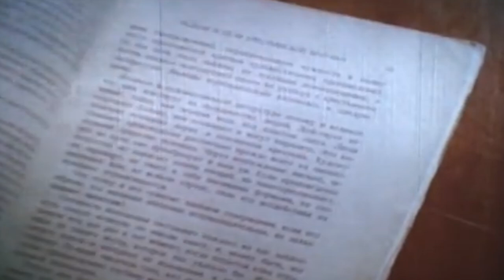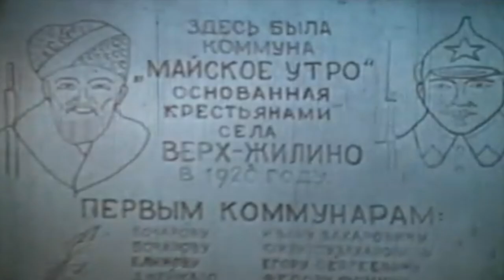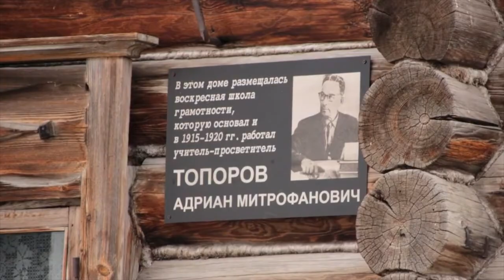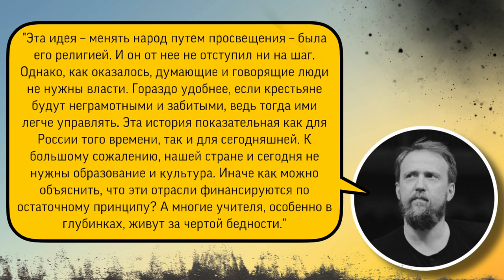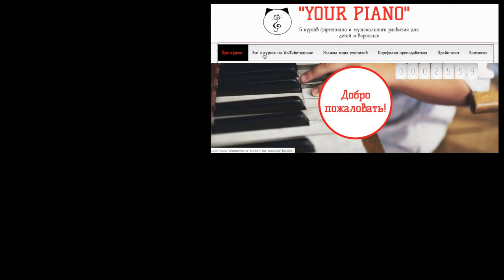«Образование не нужно» и икона со Сталиным. Верните Сталина и заживете. Образование и враг народа.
Образование не нужно и сталинская икона. Икона Сталина и твое образование. Икона "Матрона и Сталин". Верните Сталина и заживете. Моральная деградация. Культурная деградация. Святой православный Сталин. Путь Сталина. Образование в Советском Союзе и враг народа Андриан Топоров. Образование создает рабов.

Тайминг:
0:00 "был бы человек, а статья найдется" (Сталин)
0:22 Адриан Топоров и его деятельность
1:59 статья 58 УК РСФСР и враг народа
4:24 "Крестьяне о писателях" спектакль Егорова по книге Топорова
5:08 "нашей стране не нужны образование и культура"
5:25 "усатый палач"
5:40 плакаты, иконы Сталина и опросы россиян
6:35 необходимость образованного населения в Советском Союзе
7:28 депутат "Единая Россия" об образовании в России
8:16 Лев Толстой о правительстве и образовании

Структурированные видео-курсы:
1) "PRO PIANO" (фортепиано и муз.развитие)(взрослый 11+) - 113 видео-уроков
2) "MUSIC THEORY" (теория музыки + сольфеджио) - 30 + 13 видео-уроков
3) "PUZZLE PIANO" (фортепиано и муз.развитие для детей 4-10 лет) - 72 видео-урока
4) "ДЖАЗОВАЯ ГАРМОНИЯ" - 9 видео-уроков
5) ДЖАЗОВЫЕ УПРАЖНЕНИЯ, МЕНУЭТЫ И ЭТЮДЫ ОСКАРА ПИТЕРСОНА (19 штук)
6) "УПРАЖНЕНИЯ ГАНОНА БЕЗ НОТ" (по формулам) - 33 видео-урока

▪️Если вам нравятся мои видео, вы можете помочь в развитии канала:
Rustam Khassen.
✔️номер карты Kaspi: 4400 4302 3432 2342 (KZ)